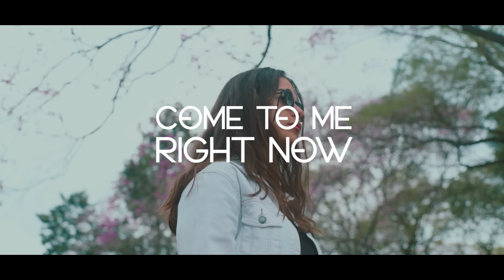Poly Fiction - Come to me right now (Video Oficial)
LETRA
Es un día distinto, salgo a buscarte
No puedo todo lo siento, tan diferente
Donde voy siempre siento que estas, que estas en mi mente
Y que no puedo entenderlo y no lo entiendo, no lo entiendo

Now
Come to me right now, please come to me right now

Nunca pensé hasta el momento, como pasó el tiempo
Siento que tuve la suerte de conocerte
Siempre lo busco y lo intento, crecer todo el tiempo
Tal vez no es lo suficiente, no es suficiente, no es suficiente

Now
Dirección y edición: Carlos Méndez Cabello
Asistencia de cámara: Ingrid Escobar
Cast: Jorge Caballero y Agustina Galli
Producción musical: Jorge Caballero
Mix & Mastering: Julian Fleker